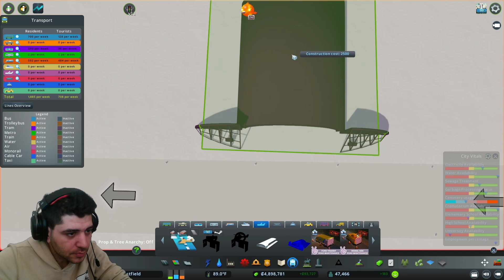Cities: Skylines Türkçe 2S9B - Askeri Üs ve Takipçi İstekleri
Herkese merhaba!

Twitch canlı yayınlarını kaçırmamak için takip edebilirsiniz!